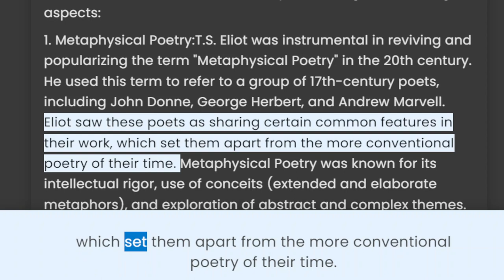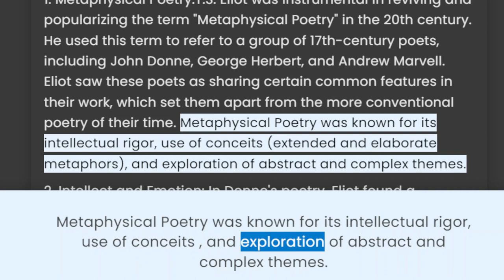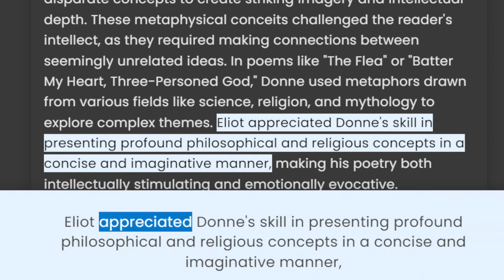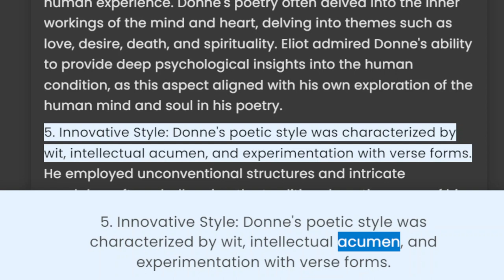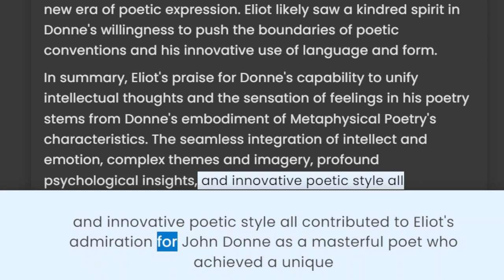Eliot praise Donne’s capability to unify the intellectual thoughts and sensation of feelings.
Title: "Eliot's Tribute: Uniting Intellect and Emotion - Celebrating Donne's Masterful Poetry"

Video Description:
Join us in this captivating exploration of T.S. Eliot's admiration for John Donne's remarkable ability to blend intellectual thoughts with the profound depths of human emotions. In this video, we delve into the rich world of literary genius, uncovering how Donne's poetry inspired Eliot and influenced his own groundbreaking works.

Discover the captivating interplay between intellect and sentiment, as we analyze select poems from both poets, exploring the themes of love, spirituality, and the human condition. Through insightful commentary, we shed light on how Donne's writings provided a profound foundation for Eliot's literary philosophy.

As we celebrate these literary giants, we'll explore how Donne's words transcend time, bridging the gap between the intellectual and the emotional, leaving a lasting impact on Eliot's poetic legacy.

Join us on this poetic journey as we pay homage to the timeless works of John Donne and the profound influence he had on T.S. Eliot, uniting intellect and emotions in the realm of poetry.